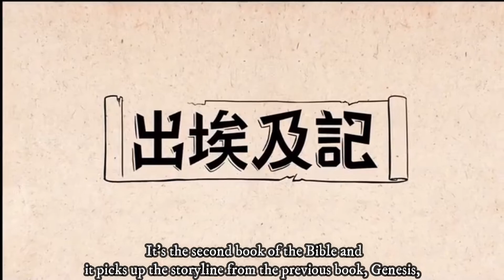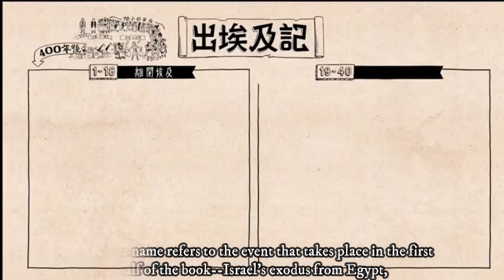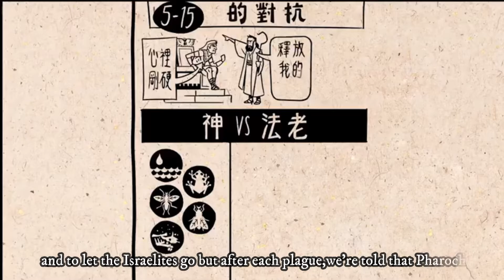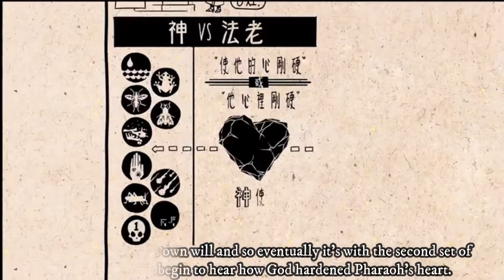Children Cell Discovery Channel (Bil - 9 January 2021)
[Music/Video in this video is not owned by SPC Chinese Children Cell - 中文区, St. Patrick's Anglican Church]

"Summer Music"